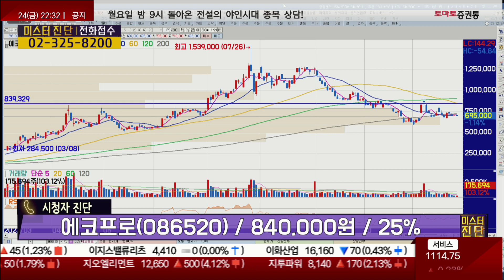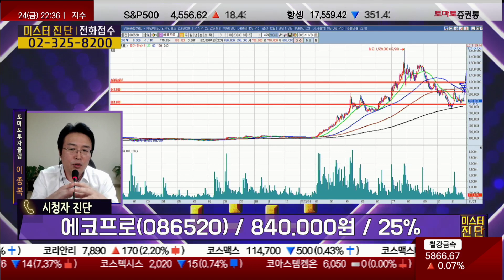단기적으로 흔들릴 수 있지만 추가 매수 타이밍 / 에코프로(086520) [이종복 전문가_미스터진단]